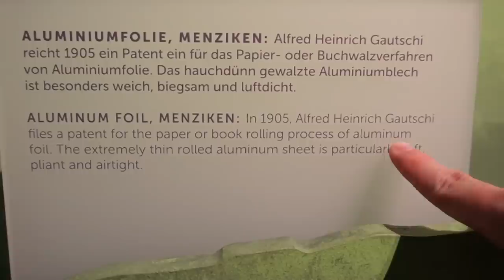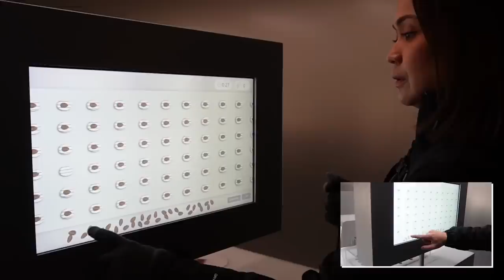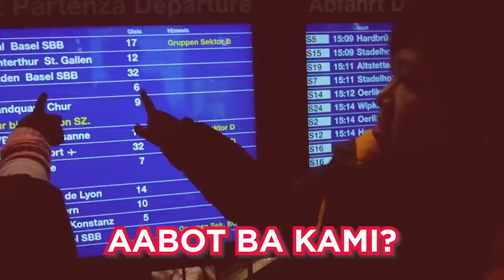Chocolate Factory Tour with Jodi and Joshua! | Unbreak My Heart Europe Experience EP1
WHO LOVES CHOCOLATE! UnbreakMyHeart Stars Jodi Sta. Maria, Joshua Garcia went their way to the Chocolate Factory in Zurich, Switzerland!

Watch for more UnbreakMyHeart behind-the-scenes and tour vlog on ABS-CBN YouTube every Fridays at 7pm.